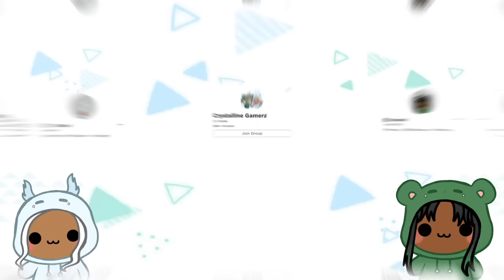ROBLOX PANIK with BOBBY, JJ, MASH AND BOSS BABY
Bobby, JJ Mash, and Boss Baby play Panik!
FOLLOW US ON ROBLOX TO JOIN US